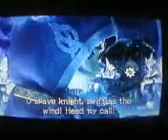Sonic and the Black Kinght cut scenes Part 1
the frist two cut sceens in the game 1 3-d 1 2-d the shaking nosie is the wii-mote